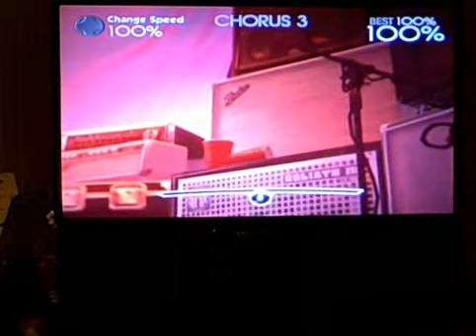RBX Guitar - Inside The Fire Solo-Bridge 100% FC!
Inside The Fire by Disturbed

By far the best song out of the pack.